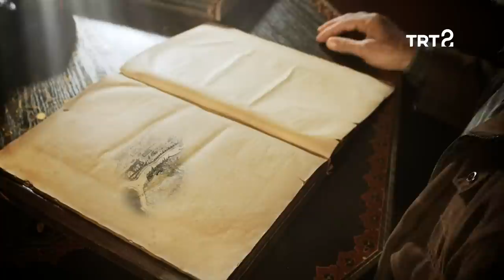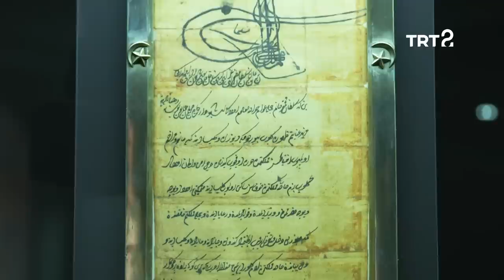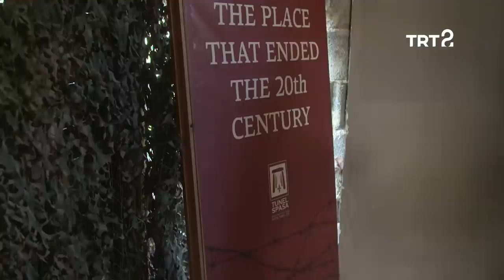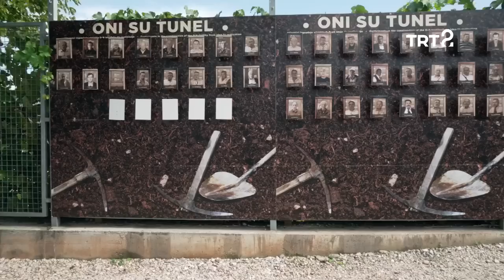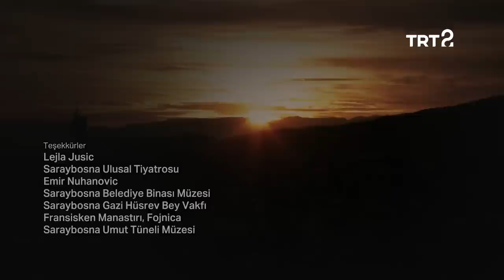Evliya Çelebi | Saraybosna | 3. Bölüm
Bu bölümde, Evliya Çelebi'nin 17. yüzyıl notlarını okuyarak, Prof. Dr. İlber Ortaylı'nın "Dünyaya dair ümidinizi yitirirseniz, Bosna'ya gidin." dediği yerlerdeyiz.